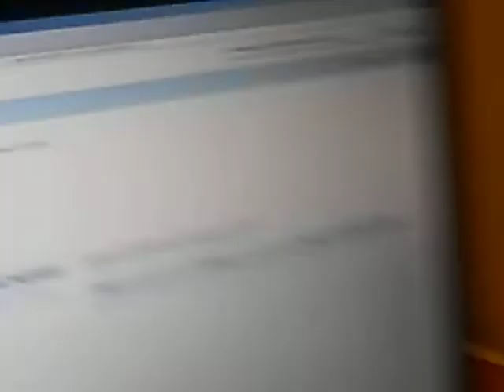Как заработать деньги в лайве в букмейкерской конторе